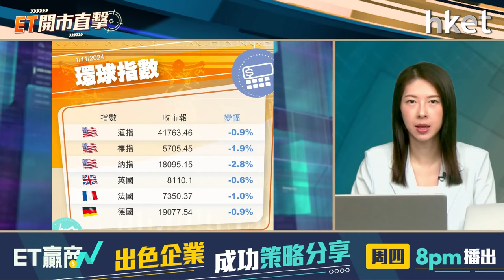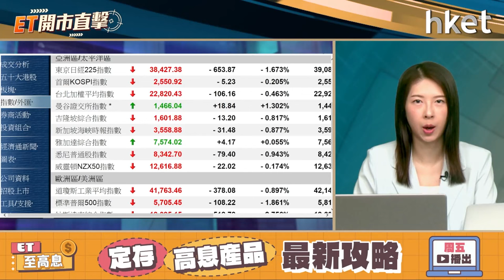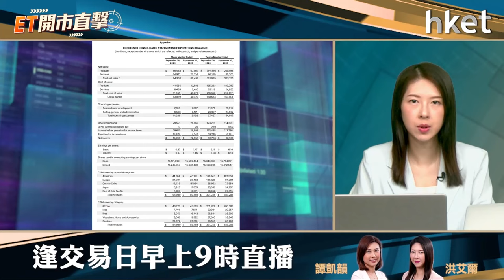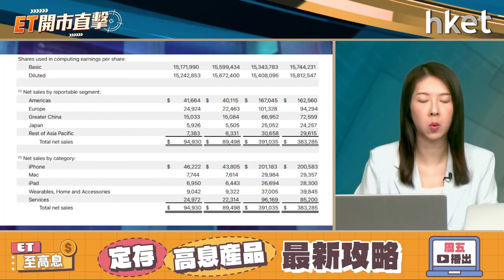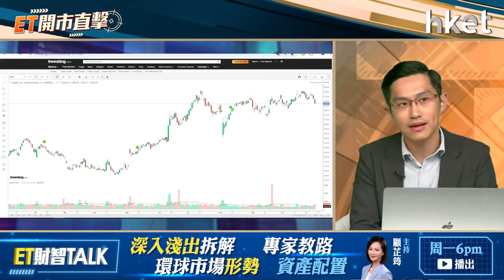ET開市直擊｜11月大事多 港股有危定有機？ 蘋果在華銷售跌股價有隱憂？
中國美國大型企業密集公布第3季業績，在微軟Microsoft（美：MSFT）、Meta（美：META）業績未讓市場收貨，「美股七雄」周四普遍下跌。緊接蘋果（美：AAPL）、亞馬遜（美：AMZN）發布業績，蘋果業績數據對辨，但在華收入下跌，亞馬遜同樣收入勝預期，但預告AI資本開支會進一步增加。英特爾（美：INTC）積弱多時業績反有驚喜，焦點美股業績如何解讀。
結束高開後牛皮的10月行情，港股踏入11月面對美國大選、人大常委會議，月內應如何部署？
獨立股評人黃偉豪（Ravi）今早9時於《ET開市直擊》為你盤點焦點業績股。